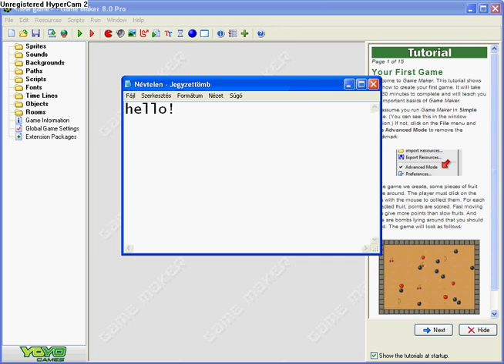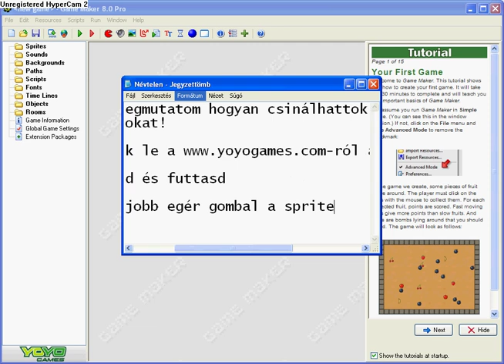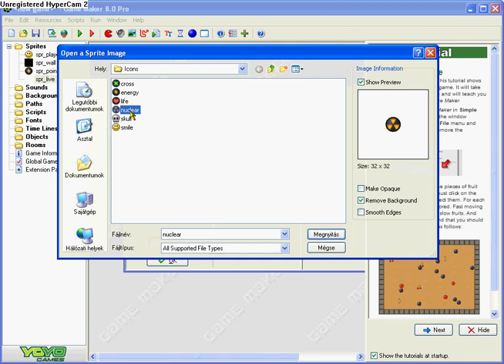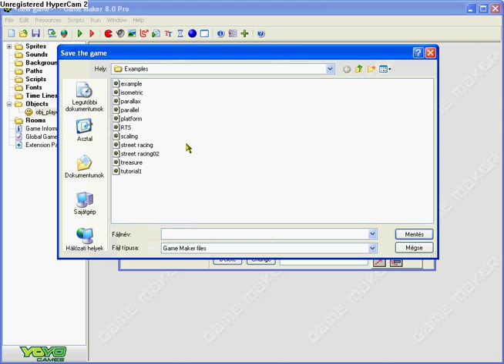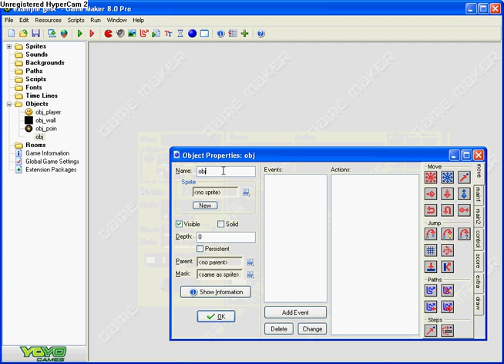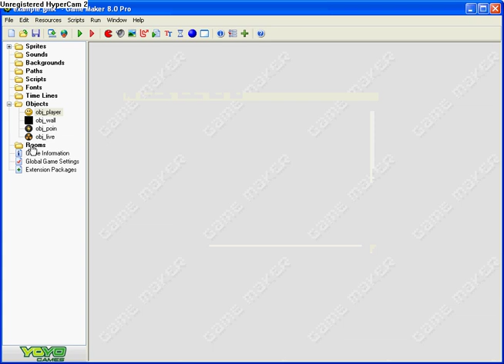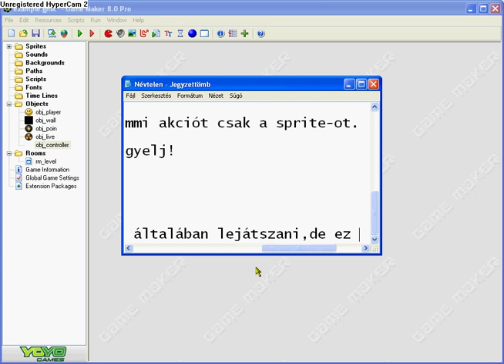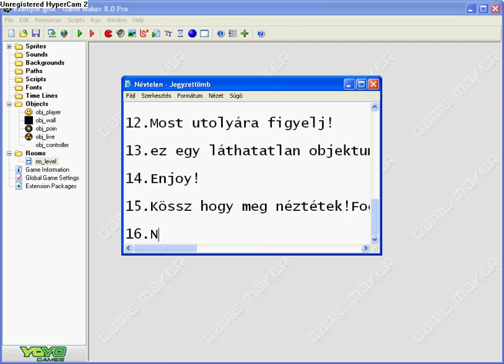Gamemaker Segítség 1.rész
Egy kis segítség a házi PC-s játék készítéshez!Lesznek az említett Gameplay-ek és a lego filmek,csak hozzá tettem ezt a sorozatot is.